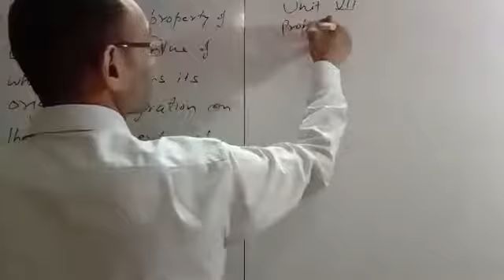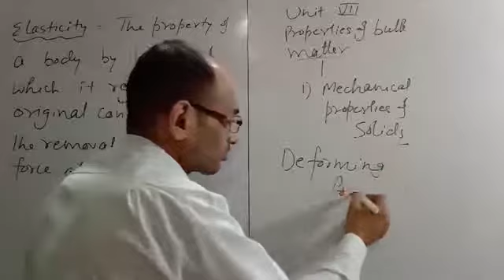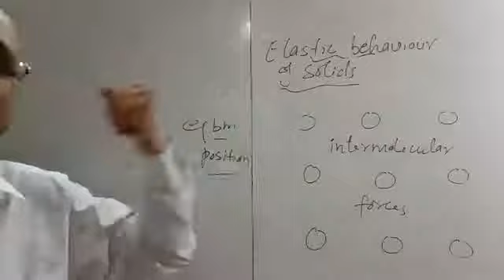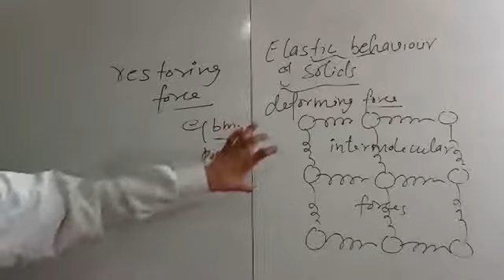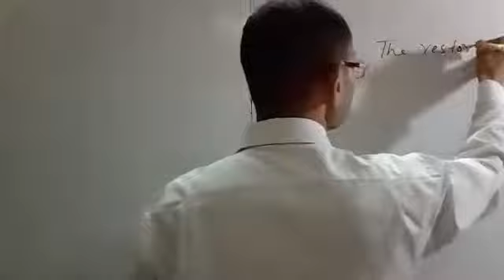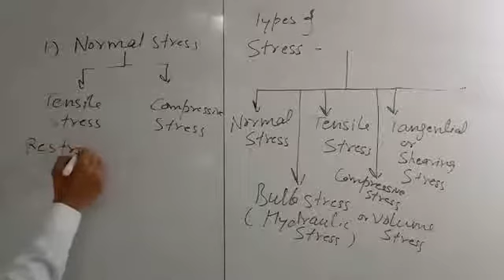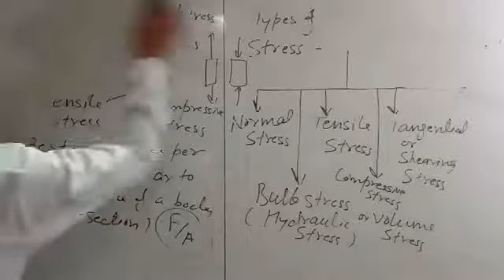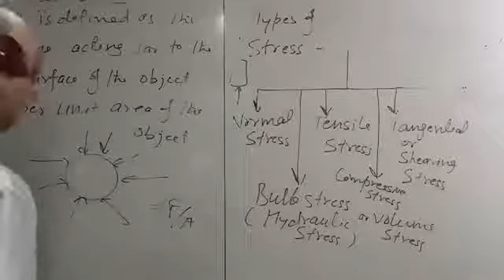XI-Properties of bulk matter Unit 7, Lecture-01